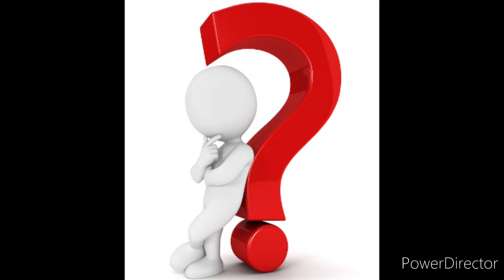Believer | Violin Remix with funny images